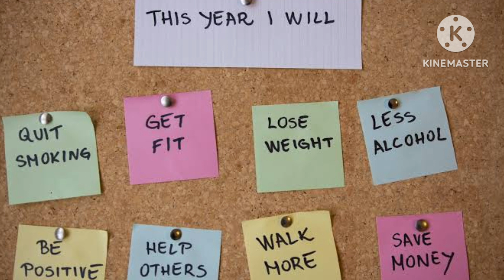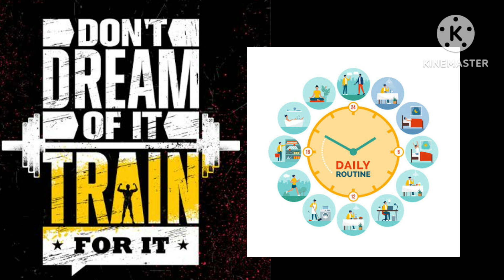മടി എങ്ങനെ മാറ്റാം|How To Overcome Laziness|Get Rid Of Laziness|Tips And Tricks